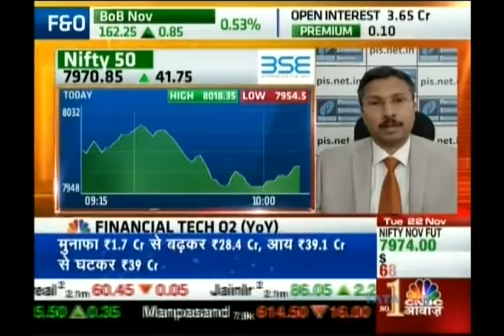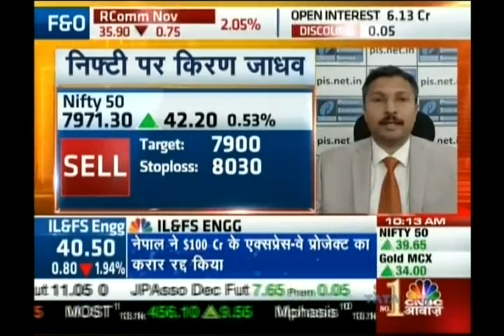Kiran Jadhav, Technical Analyst, Precision Investment Services on CNBC Awaaz on 22nd Nov 2016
Kiran Jadhav, Technical Analyst, Precision Investment Services giving his view on Nifty, Bank Nifty.